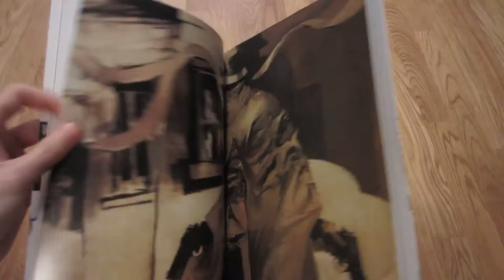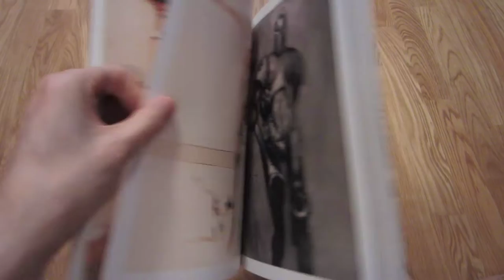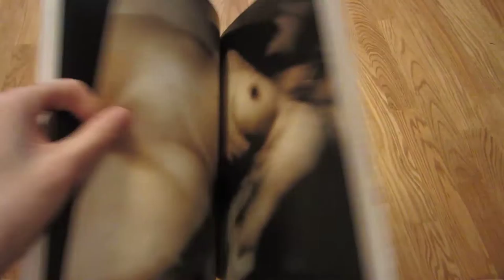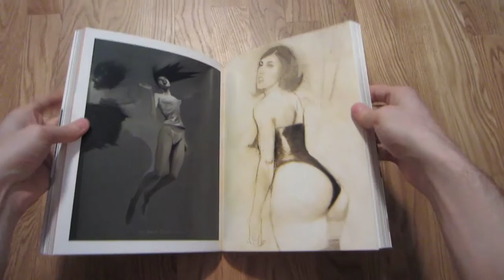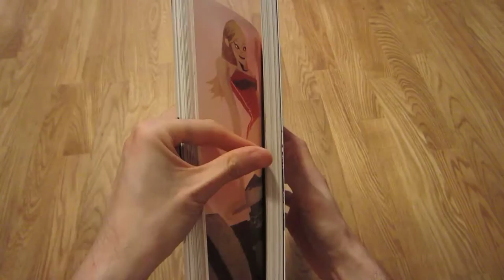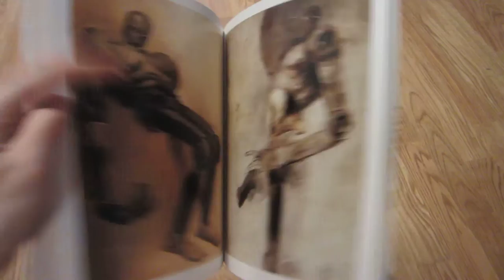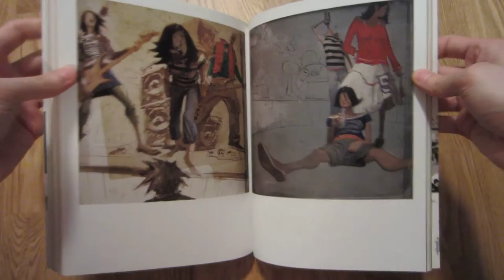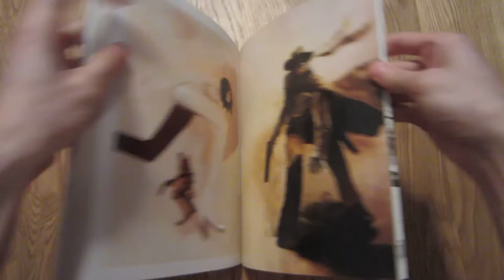Ashley Wood: 2007: "Ashley Wood: Grande Finale Artworks 2000-2006" (art book)